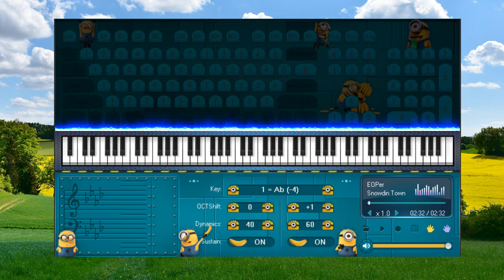Snowdin Town Undertale - Piano for beginners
1. Don't be so quick to believe anything, just because it is a legend.
2. Don't be so quick to believe anything, just because it belongs to tradition.
3. Don't be so quick to believe anything, just because it is mentioned or propagated by many people.
4. Don't be so quick to believe anything, just because it is recorded in books or scriptures.
5. Don't be so quick to believe anything, just because of that metaphysical reasoning.
6. Don't be so quick to believe anything, just because it is in line with your position.
7. Don't be so quick to believe anything, just because it fits your prejudices.
8. Don't be so quick to believe anything, when it's based on superficial facts.
9. Don't be so quick to believe anything, just because it is supported by strength and authority.
10.Don't be so quick to believe anything, just because it's been preached by your missionaries or gurus.